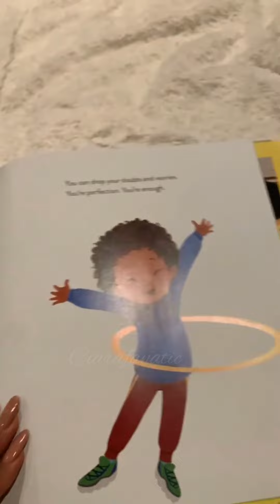Ciara reads Why Not You book to Win Wilson + with Russell Wilson holding hands on date night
Ciara reads Why Not You book to WinWilson + with RussellWilson holding hands on date night